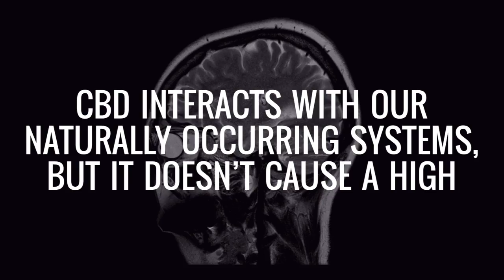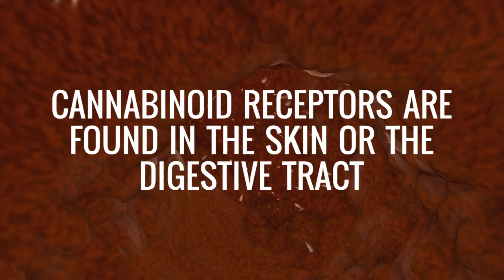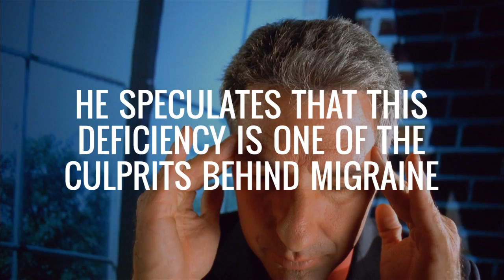What is CBD OIL? The Truth about Cannabidiol - Is it Right for You?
The first and most accurate answer would be no, there are no side-effects or negative aspects regarding the way cannabidiol could affect the human body. In fact, so many individuals dealing with severe diseases, such as cancer, HIV, or silent health disturbances, like stress, anxiety, have very much praised the help that medical marijuana gave them. So here begins the complicated process of making people understand that there is a significant difference between medical marijuana and the one used for other purposes.

Because several American states have legalized it, it must be something that brings benefits to citizens. Experts say that medical marijuana contains CBD or cannabidiol, which represents the non-toxic and non-active ingredient. This substance has nothing to do with THC, the psycho-active substance that is responsible for providing that “high” effect which everybody knows about.

In addition to this, the desperation that takes charge of people dealing with, let us say, cancer or mental disorders, is an important decision factor, because desperation equals need, and people who are in need are willing to try anything just to see some good results.

Why hasn’t it become legal all over the Earth?

The medical marijuana industry has become so active in the past few years, that people should be acutely aware of the fact that they might pay for something else than what they wish for. This means that there are certain individuals taking advantage of the people’s need to try this plant and so they might sell you more THC than CBD, the last one being recommended in supporting certain health treatments.

This way of thinking leads to covering so many interests, either political or those of mere citizens. Individual leaders prefer to not bring into the light this CBD substance because it comes from marijuana, a plant which is supposed to have certain “high” effects. This somehow pushes one to think about the fact that political leaders wish to protect their citizens, but choosing in our place is dictatorial, don’t you think?

We should be free to choose what we want to give to our bodies, taking full responsibility for the eventual consequences. Moreover, we should be free to know all there is to know about this plant the way its compounds can affect or not our health. As it was earlier mentioned, CBD seems to not bring any harm to one’s health, at least this is what scientifical studies show up until this moment.

No matter the context, take care!

Like any other supplement or additional substance given to the body with the purpose of supporting certain health treatments, no abuse is recommended. Also, certain health conditions need the detailed and caring look of a specialist. Although cannabidiol or CBD seems not to have any side effects, it is best to ask for a doctor’s advice on how to take it and when.

Certain heart condition, for instance, should be all the time monitored if any CBD therapy is followed, because cannabinoids seem to affect in some way the cardiac rhythm. Therefore, using it wisely can be the best decision one can make regarding this substance, cannabidiol. It can certainly bring so many benefits, as most scientifical studies show, but, of course, it can also harm one’s health if it is not taken carefully.